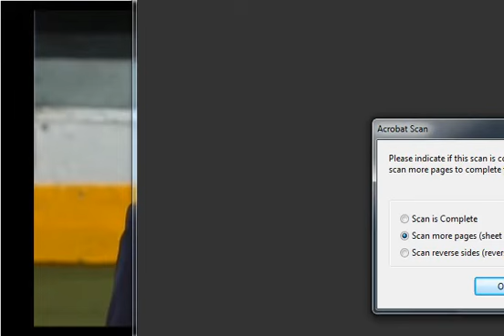2011-2012 KHL Opening Ceremonies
Salavat Yuvlaev vs. Atlant Moscow

Includes Speeches, Anthems, etc. Video was recorded by me. Sharing is not caring.